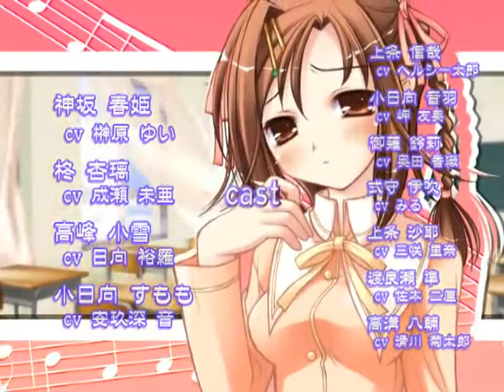はぴねす！ 神坂春姫 PV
"Happiness! Kamisaka Haruhi" PV

OP曲「Catch Your Dreams!!」
OP song is "Catch Your Dreams!!".

Vo: 神坂春姫（榊原ゆい）
Vo: Kamisaka Haruhi（Sakakibara Yui）

制作: ういんどみる
It is released by Windmill.

Released date: Jul 29, 2005.

プレイ履歴: 2007年に終了